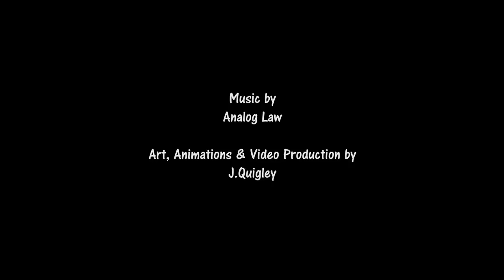"Cowboy Hat" by Analog Law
This video was created, shot, animated, edited, and produced by J.Quigley for the song "Cowboy Hat" by Analog Law.

Software used in creating all of the visuals were Adobe Photoshop CS3 for all of the Art & Graphics, Adobe Premiere CC for the Editing and Animation, and Adobe After Effects CS3 for Animation.

Cameras used for the Video Shoot-
Sony Nex 7 & Sony A 65